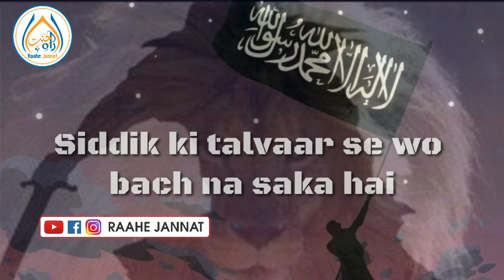New Muharram Status | Muharram Special Status 2020 | Best Muharram Naat Status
If you have find any un-authentic material in our channel , please tell us with-out any hesitation .We can  remove that material after review

JazakAllah Khair..
We Are Social Find Us On Following